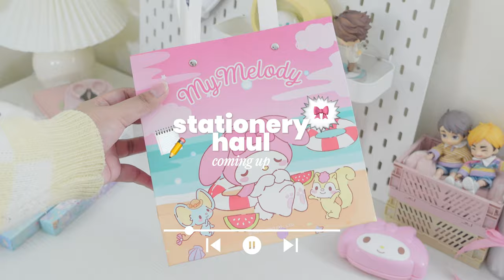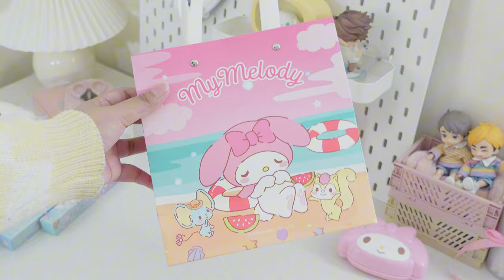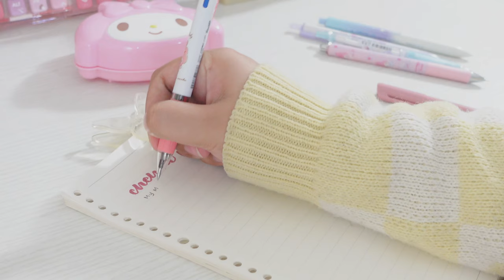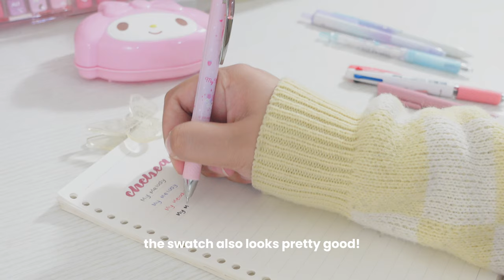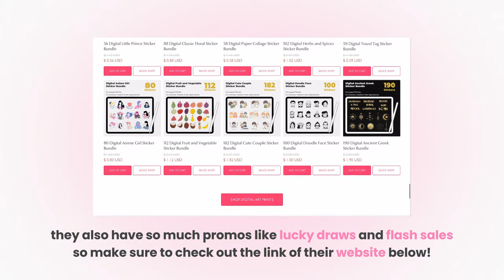stationery haul 🖇️🎀 sanrio blind boxes, aesthetic school supplies ft. stationerypal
[ please watch in 4K ૮ ˶ᵔ ᵕ ᵔ˶ ა ]

💬 socials

🛒 product links

🎧 music credits

🌷 inspos
↳ alex bondoc
↳ daiz
↳ dreamsushi
↳ vv_galacsea
↳ yours truly, chloe
↳ amabelle